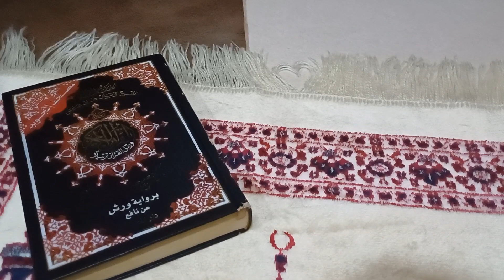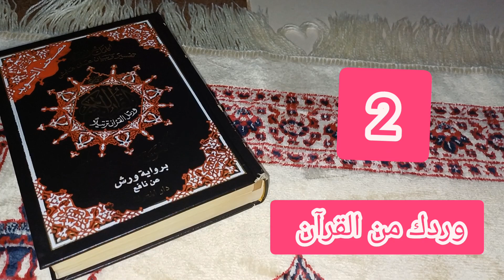8 عادات دينية تغير حياتك /عادات إيجابية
عادات إيجابية  تغير حياتك 100